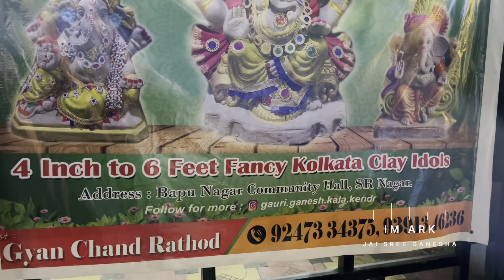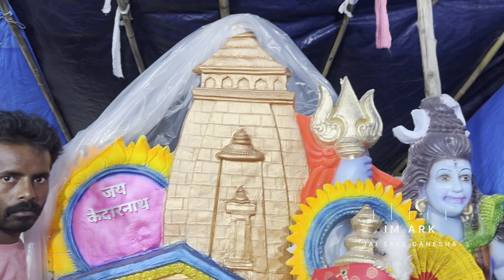Gauri Ganesh Kala Kendr SR Nagar Hyd | Fancy Clay Ganpati 2024 |Special Solapur & Mumbai Ganesh 2024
Gauri Ganesh Kala Kendr

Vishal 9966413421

For 5 & 4 Feet Agarbathi Contact
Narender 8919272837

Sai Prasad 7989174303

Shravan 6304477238